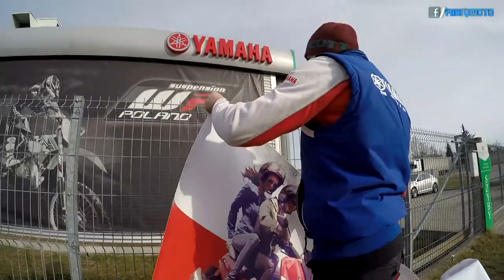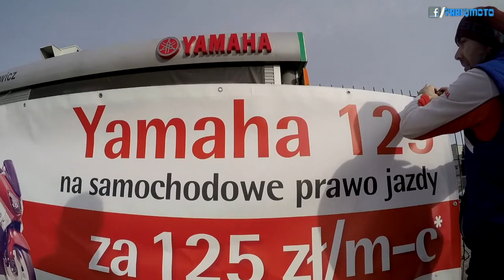Martuś moto vlog odc 2 - Fabiq Moto S16EP23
Pewnie niektórzy czekali na dalszą część vloga mojej Marty, nie było kiedy go zmontować bo teraz więcej jeździmy niż siedzimy w domu. Świat oczami motocyklistki wygląda zupełnie inaczej niż motocyklisty nie?